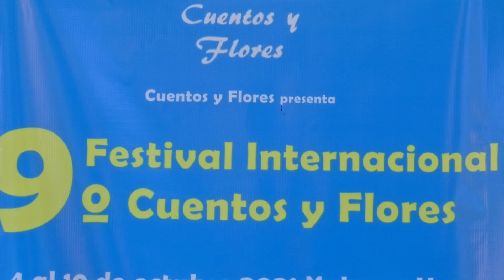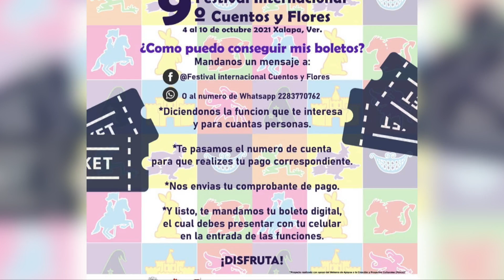Con actividades presenciales y virtuales, se efectuará Festival Internacional Cuentos y Flores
Xalapa, Ver.- Del 4 al 10 de octubre, en esta capital, con actividades presenciales y virtuales, se efectuará el noveno Festival Internacional Cuentos y Flores.

“Vamos a tener seis narradores invitados, de Colombia, de Camerún, Uruguay, Brasil, dos funciones presenciales en el J.J. Herrera, en La Tasca del Cantor, dos funciones en los centros de atención comunitaria, en El Moral y Arroyo Blanco”, señaló Iván Zepeda Valdez, “El cuentero cordobés”.

A estas actividades se suma el taller de narración oral con cupo para 20 personas, que quieran disfrutar de este rescate intemporal, que gracias a la beca que ganaron del Fondo Nacional para la Cultura y las Artes, es una realidad.

“La narrativa oral pervive, una prueba es Tik Tok, ahí se cuentan historias muy cortitas, Instagram”.

El festival, en su modo presencial, contará con cupos limitados, guardando las medidas sanitarias impuestas por las autoridades de salud para este tipo de espectáculos.